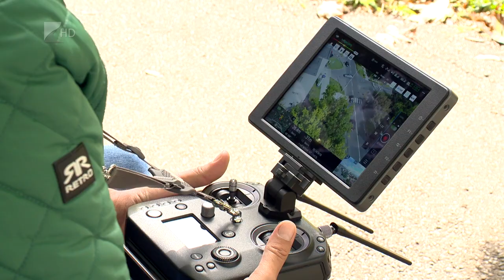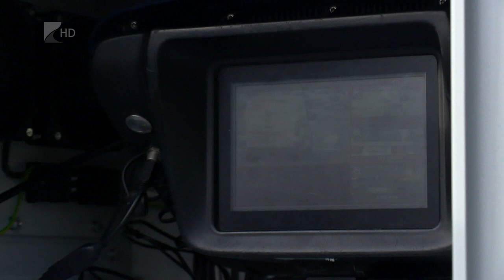Szigorúbb ellenőrzés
A közlekedési balesetek számában szeretne javulást elérni idén Nyíregyháza rendőrkapitánya. Tóth Attila alezredes 35 perc című műsorunkban azt mondta: 2022-ben négy százalékkal emelkedett a személyi sérüléses balesetek száma. Drónokat, és újabb fix trafiboxokat telepítenének és továbbra is alkalmazzák majd a finn módszert.